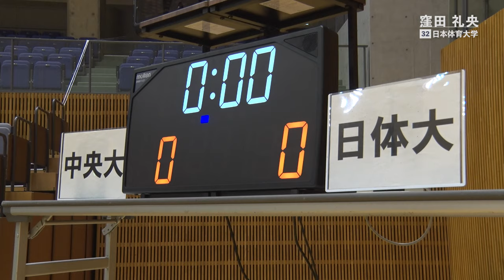窪田 礼央『最後のインカレ』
中学・高校を富山で過ごし『日本一』を経験した窪田礼央（日体大4年生）
大学では未経験の『日本一』を目指した『最後のインカレ』